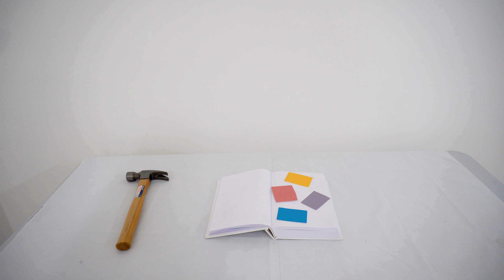Audio Decor : Ep. 8 “ABOUT US ”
If you’ve seen my latest video for Feel it:
The Music" first off thank you. It serves as a guide of sorts. Something hopefully you enjoy in enough to keep in perspective as I welcome you the process and journey of launching Words Shapes And Colors. The official home for all Physical Graffiti related projects. Music, Art, Clothing and Tangible Items inspired by the Music.

As apart of my Audio Decor series I hope to dive further into the more visual aspects of my work while at the same time adding insight on how it all connects and combines together to bring about Words Shapes And Colors.

"About Us" is the intro to my upcoming E.P.  WSAC VOL 1.  available on April 30th, 2022 Thank you for lending me your eyes and ears. Highly regarded. Thank you 🎤

- Phys